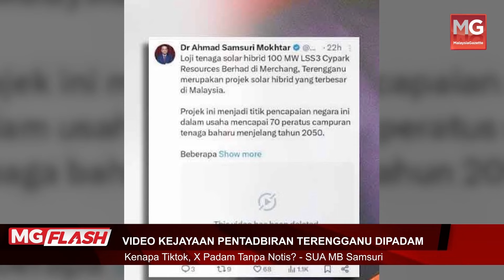Kenapa TikTok, X Padam Video Kejayaan Terengganu Tanpa Notis?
Sebanyak 14 video daripada akaun TikTok Menteri Besar Terengganu, Datuk Seri Ahmad Samsuri Mokhtar didakwa dipadam tanpa menerima sebarang notis.

Setiausaha Akhbarnya, Mohd Nasir Razab berkata, kebanyakan video yang mendapat tontonan tinggi itu diturunkan sejak Januari lalu turut membabitkan platform X.